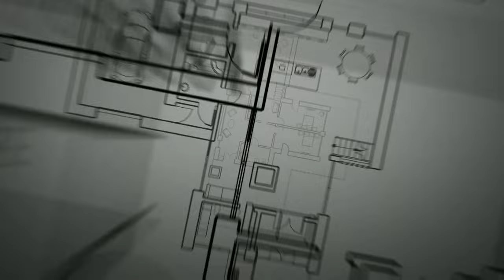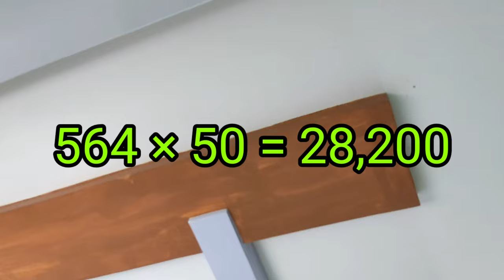Low Budget Gypsum False Ceiling Cost Details 2022 // 1BHK House 2BHK House False Ceiling Cost Telugu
telugubuildingconstruction falseceiling gypsumceiling Low Budget Gypsum False Ceiling Cost Details 2022 // 1BHK House 2BHK House False Ceiling Cost Telugu